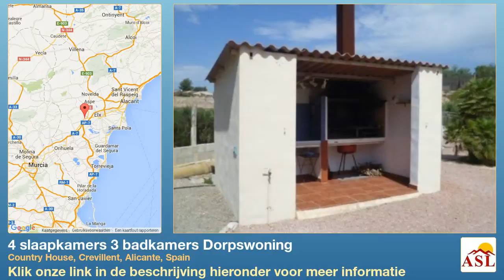4 slaapkamers 3 badkamers Dorpswoning te Koop in Country House, Crevillent, Alicante, Spain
Meer informatie op Dorpswoning te Koop in Country House, Crevillent, Alicante, Spain met 4 slaapkamer, 3 badkamers

Een "koopje" is deze woning als je het mij vraagt!

  Nog maar net verlaagd in prijs, is deze woning meer dan zijn geld waard. Een traditionele plattelandswoning in een kleine residentie van allemaal alleenstaande villa's op de rand van Albatera met Crevillente. Het echte leven "op den buiten" in een rustige omgeving en op 5 km van het levendige dorp Albatera en evenver van het stadje Crevillente bekend om zijn wekelijkse markt. De woning zelf heeft een bebouwbare oppervlakte van 214 m2 en is zuidelijk georiënteerd met een groot open en overdekt terras en eens binnen verdeeld in 2 grote leefruimtes, waar in één ervan een ingebouwde houtkachel staat, een zéér grote keuken met een grote, aparte eetplaats, 2 extra grote slaapkamers met elk hun eigen badkamer (en-suite) en dressing room. Verder nog 2 slaapkamers geschikt voor dubbelbed en een ruime badkamer.

  Deze woning heeft wat opknappingswerk nodig en hier en daar wat klein renoveringswerk!

  Op een grondstuk van m2 is deze woning volledig omheind en is de tuin ervan aangelegd met planten,struiken en fruitbomen. Een 13 x 7m groot zwembad welke eveneens een opknapbeurt nodig heeft en met een groot terras rondom. Een volledig, ingerichte keuken en een garage voor 2 voertuigen. Buiten wordt het terras gebruikt als eetplaats in de zomer en is er een enorm grote buitenkeuken met alle toebehoren en daarbuiten een werkruimte om tuingereedschap en werkmateriaal in op te bergen. De tuin zelf is ontworpen voor laag onderhoud. Daarnaast is er op een lager niveau het grondstuk dat eveneens tot de woning behoort en waarop gemakkelijk dieren kunnen gehouden worden, zoals kippen, paarden of zelfs honden, mits het met een omheining wordt afgespannen. Crevillente heeft alle nodige faciliteiten en openbaar vervoer tot Alicante en Murcia en is slechts op 15 minuten rijden van de prachtige palmbomenstad Elche en op 25 minuten van de luchthaven van Alicante. Het strand ligt op zo'n 30 minuten rijden.